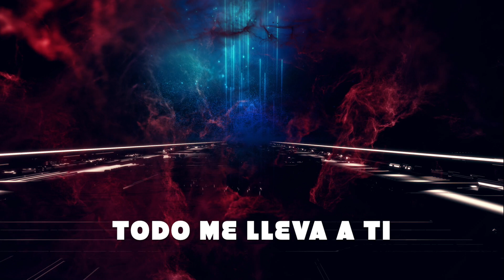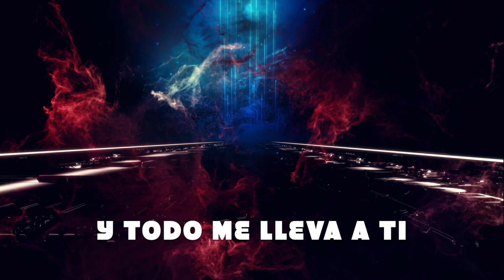Desierto Drive - Todo Me Lleva a Ti (Lyric Video)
Grupo: Desierto Drive
Canción: Todo Me Lleva a Ti
Disco: Cuentos de Magia y Misterio

Música producida por: Alberto Ramos y Arturo Arredondo
Masterizado por: Jaime Cavazos

Facebook.com/desiertodrive
Instagram.com/desiertodrive

Me devora tu sombra
Siniestra, siento tu presencia
El silencio no es consuelo
Gran golpe, golpe en los nervios

Me hierve la mente, impotente
Tu magia es creciente
Sueño recurrente, envolvente
Lo he navegado cientos de veces

Y todo todo
Me lleva a ti

Sol despierto, un día nuevo
Nuestro tiempo un vago recuerdo
Eras fría, pero mía
El orgullo no existe con tu fisionomía

Vil serpiente y se siente
Me ahorcas lentamente

Sueños Desvanecen y re-emergen
Vencido siempre ajustas mi suerte

Y todo todo, todo todo
Todo me lleva a ti

Todo todo
Todo todo
Y todo me lleva a ti
Todo todo
Todo todo